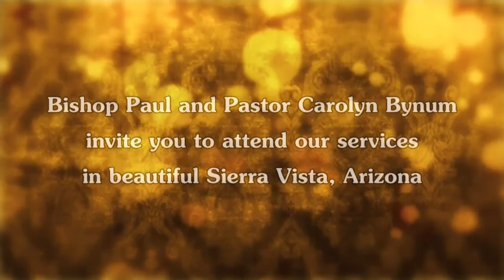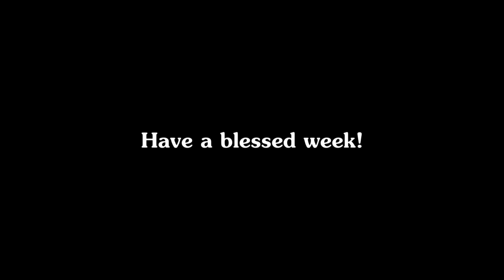PROPHETIC WARNING TO THE CHURCH - Restoration Christian Ministries 2015-03-29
Pastor Carolyn Bynum ministers a series called “Show the House to the House.”  From the Book of Ezekiel, Chapter 28, Pastor Bynum draws a spiritual comparison with the New Testament account in Acts 27:14-44 of Paul's Shipwreck to the judgment of Tyrus.  This teaching establishes a present truth and is a profound warning to the Church today and its league with the world system which is destined for destruction.